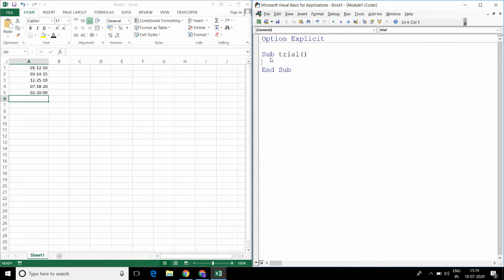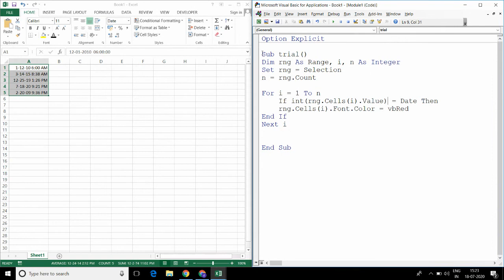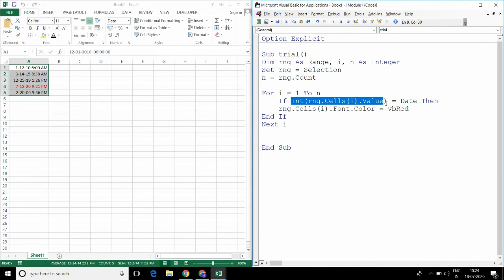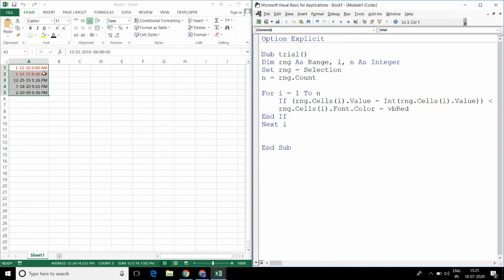9.1 Excel VBA - Compare Date and Time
In this video I am discussing how we can compare Date and Time in Excel.